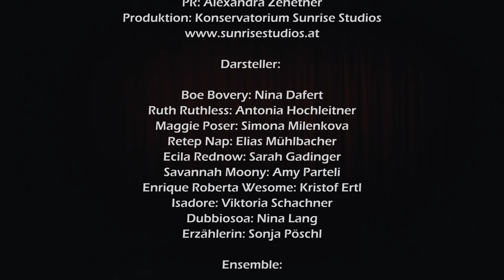Piraten wie wir - Trailer (2019)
PIRATEN WIE WIR
Die Ungeduld der Herzen

A Musical Comedy

Libretto, Regie, Choreographie: Mike Loewenrosen
Co-Regie: Charlotte derStern, Christina Piringer
Co-Choreographie: Christina Piringer
Regieassistenz: Lena Huber
Dance Captain: Antonia Hochleitner
Make up: Sonja Pöschl, Sylvia Pöschl
Photo/Film/Edit: Mike Kunstek
PR: Alexandra Zehetner
Produktion: Konservatorium Sunrise Studios

Darsteller:

Boe Bovery: Nina Dafert
Ruth Ruthless: Antonia Hochleitner
Maggie Poser: Simona Milenkova
Retep Nap: Elias Mühlbacher
Ecila Rednow: Sarah Gadinger
Savannah Moony: Amy Parteli
Enrique Roberta Wesome: Kristof Ertl
Isadore: Viktoria Schachner
Dubbiosoa: Nina Lang
Erzählerin: Sonja Pöschl

Ensemble:

Chiara Höbert, Lena Huber, Angelika Leichtfried, Heidrun Münzker, Viktoria Wais, Deborah Zutz

Wir bedanken uns herzlich bei:

Pühringer Familie und Mitarbeiter Stiftung, Team des MuTh, Mike Kunstek